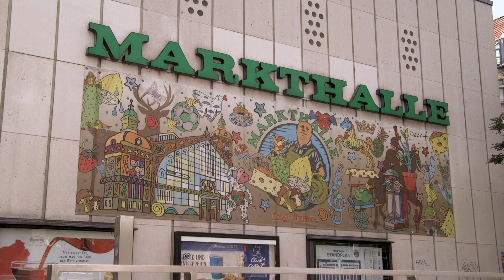Kulinariske oplevelser i Hannover i Niedersachsen - Få Anne-Vibeke Rejsers tips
Få endnu flere rejsetips til den skønne og meget grønne by Hannover i Niedersachsen